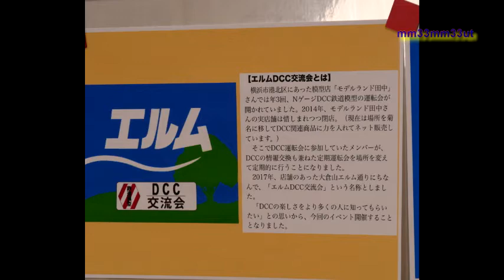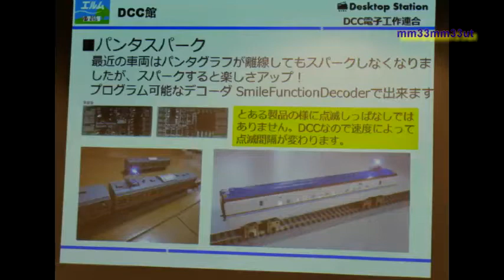ホビーセンターカトー東京店 エルムＤＣＣ交流会 イベント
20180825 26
ホビーセンターカトーで行われたエルムＤＣＣ交流会のでの
ＤＣＣ運転の様子です。
講演会にはＤＣＣの関心が高く多くの人が聞き入っていました。
内容も入門者向けのものから、ＤＣＣとパソコンを連携させた
運転、サウンドデコーダーやそのノウハウについて、
Ｃ言語でのプログラミングの紹介や
デコーダーやコントローラーの制作など、
多岐に渡る内容の講演が連続して行われていました。

パンタグラフの離線（速度によって光り方が変化するようプログラムしてあるそうです、）
や除雪車の翼の開閉など制御できるギミックの紹介をしていました。

ＤＣＣ運転での線路の接触不良によるトラブルの対策など、
（デコーダー回路の途中にコンデンサー）
実用的でとても良い情報をいただきました。有り難うございました。）
なを、講演内容が含まれるため、場の音声はカットしています。
（どの車両もスピーカー搭載、加速音やブレーキ音、サウンドも凝った内容でした。音を良くするノウハウも）